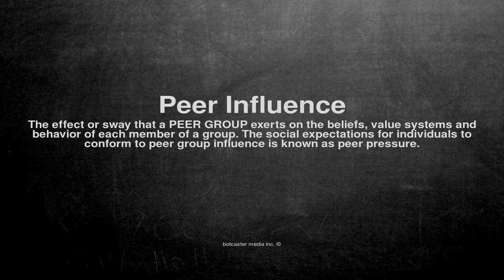Medical vocabulary: What does Peer Influence mean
What does Peer Influence mean in English?